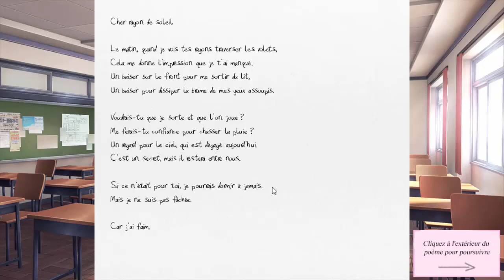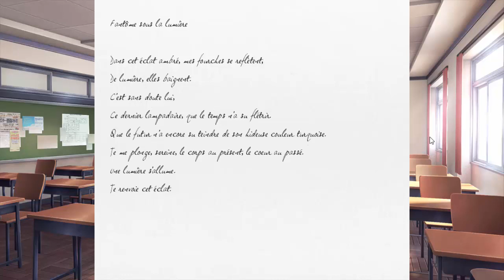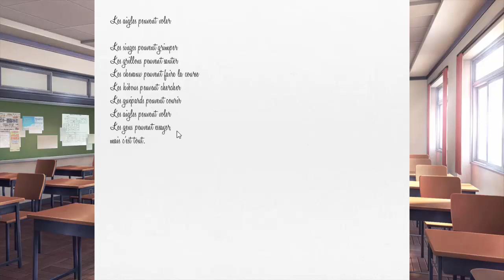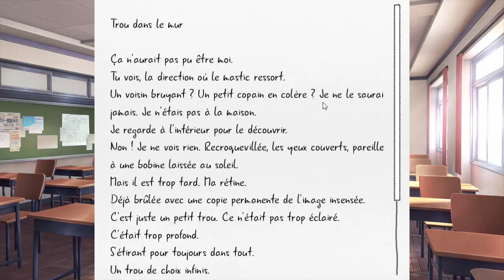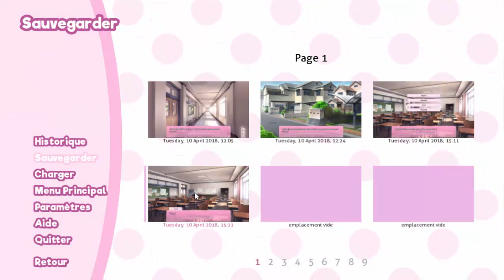Let's Play Doki Doki Litterature Club Partie 3: Lecture de poèmes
Comment ne (pas) impressionner les filles du club.